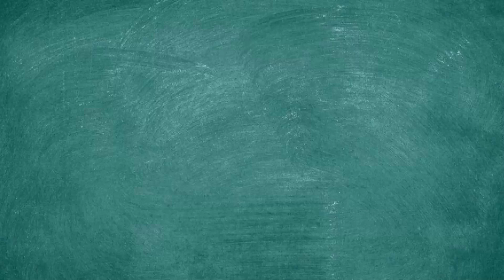Apa Arti Kata Wirang?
Video ini berisi penjelasan singkat mengenai arti dari kata wirang.